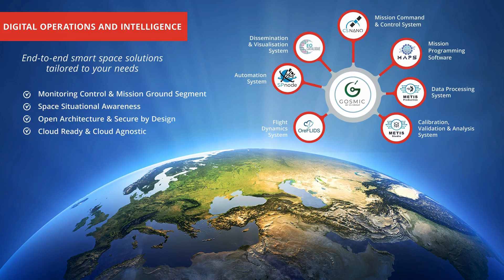HE Space and CS GROUP - Partners in excellence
This video offers a short presentation of HE Space and CS shared value proposition